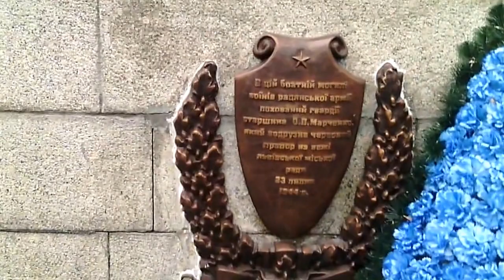Львов. 23 февраля 2015 г.